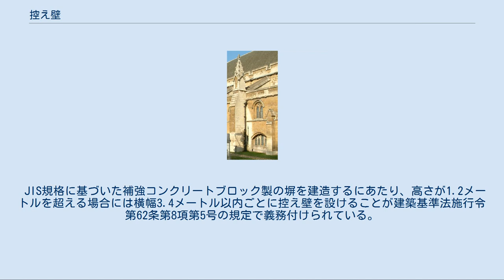控え壁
ウェストミンスター寺院にある控え壁の例（後ろに隠れて見えているのが飛び梁） 控え壁（ひかえかべ）またはバットレス (Buttress) は、建築構造の一つであり、建物本体を構成する主壁に対して直角方向に突き出した補助的な壁を作ることで、適切な支柱を持たない屋根の重量によって主壁に生じる横荷重を受け止めて、主壁を支持・補強する役割を果たす。
 このような構造は主に古い時代のヨーロッパなどの組積造建物に多く見られ、模様などの彫刻と共に独特の外観を生み出している。
 ローマ時代の建築物はヴォールトが広い場合にはその推力を支持するために隔壁が設けられ、廊下が区切られた平面構造となっていたので、控え壁が目立つことはなかった。
一方、ローマ時代の浴場建築（例: ローマ浴場のテピダリウム）では、隔壁が背の高いアーチ形天井の高さまで開いており、上部が柱頭のような装飾を持ち、壁龕（へきがん）状となっている控え壁の例が見られる。
 明確にアーチによる荷重を受ける目的で控え壁を駆使するようになった例はビザンティン建築に見られる。
コンスタンチノープル（現イスタンブール）のアヤソフィア大聖堂では、ドームに切石の大アーチを架けており、壁の補強として建物内外に控え壁が設けられている。
 初期ロマネスク様式の教会では、控え壁は壁面を分節し、外部を飾るためだけに使用された単純で直線的な柱状の構造であった。
時代が下り、教会堂内部の天井にヴォールト構造が取り入れられるようになると、控え壁が複数の段を持ち、上部と下部で厚さに変化が付けられるようになる。
 12世紀に入り、リブ・ヴォールトが導入され、それが身廊にも適用されるようになると、控え壁は教会建築における必須の要素となった。
時代と共に教会堂の天井高と幅は広がり、増大するヴォールトからの横荷重を受け止めるために、控え壁も幅が広がり厚く強固になったが、控え壁が内部への採光を阻害することや審美的な観点から、控え壁の上部は力学的に必要な斜方向の支えだけを残し、外壁に対して空中で架けられた「飛び梁」（フライング・バットレス）を生み出した。
この飛び梁はゴシック時代の教会堂の大規模化を実現する上で重要な発明となった。
ゴシック期以降の控え壁には、頂上部分の小尖塔やガーゴイルなど、さまざまな装飾が施されている。
 JIS規格に基づいた補強コンクリートブロック製の塀を建造するにあたり、高さが1.2メートルを超える場合には横幅3.4メートル以内ごとに控え壁を設けることが建築基準法施行令第62条第8項第5号の規定で義務付けられている。